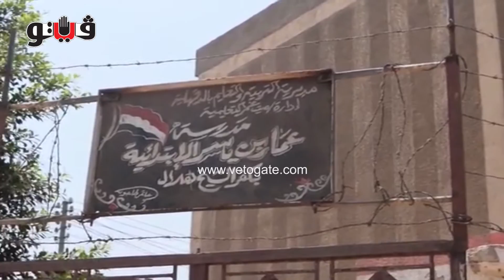بوابة فيتو | "عمار بن ياسر" الابتدائية بالدقهلية.. مدرسة سقطت من حسابات المسئولين